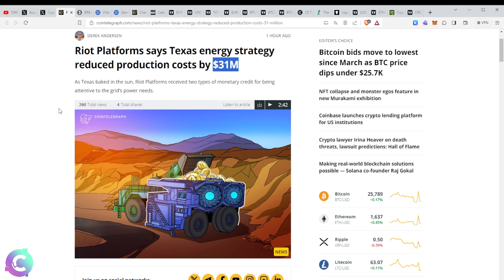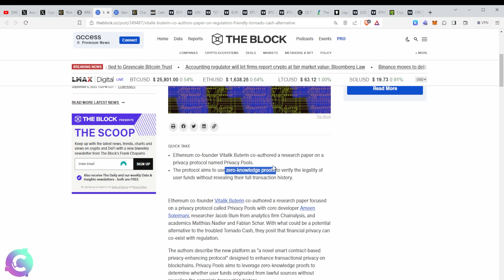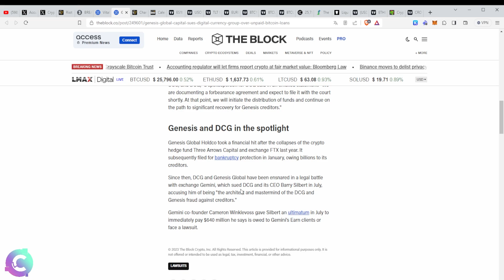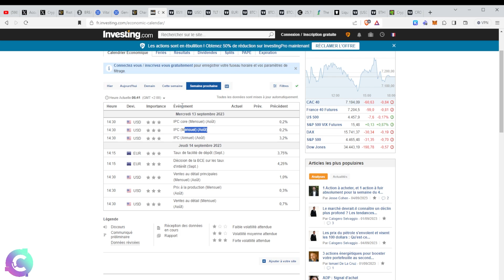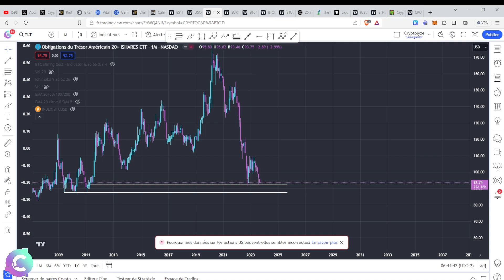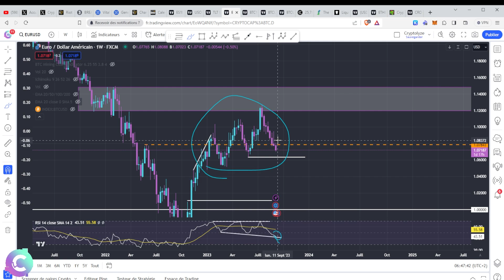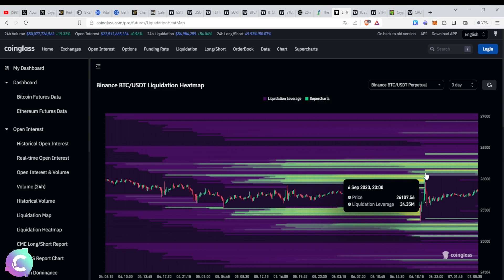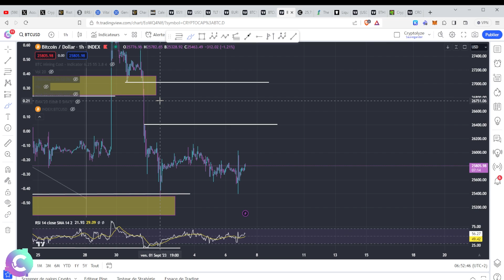BITCOIN : ils retardent le départ ! Retour de la volatilité la semaine prochaine ?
🎞️Descriptif de la vidéo :
00:00 NEWS
09:35 Analyse technique